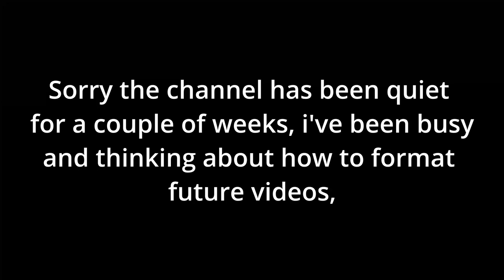Channel update and 1-3 screaming for their lives